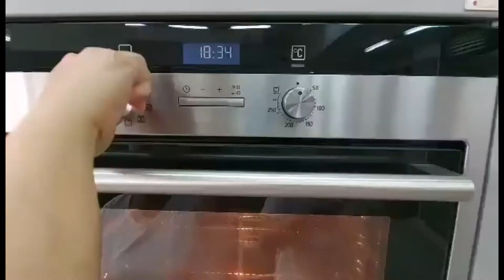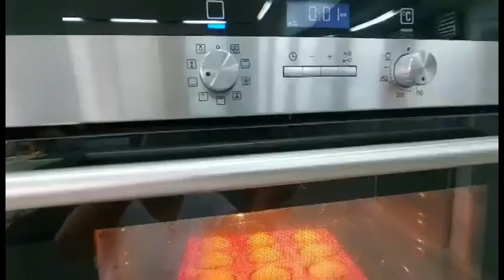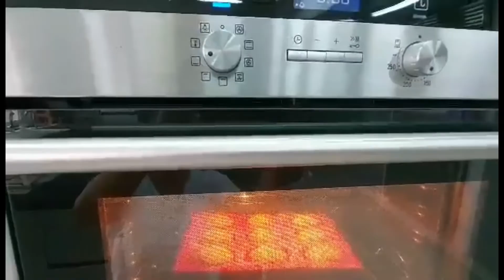How To Make French Madeleine In Lebanon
INGREDIENTS:

5 EGGS
200g SUGAR
2 TSP VANILLA
1 TBSP ZEST OF ORANGE
260g FLOUR
1/2 TSP SALT
2 TSP BAKING POWDER
200g MELTED BUTTER